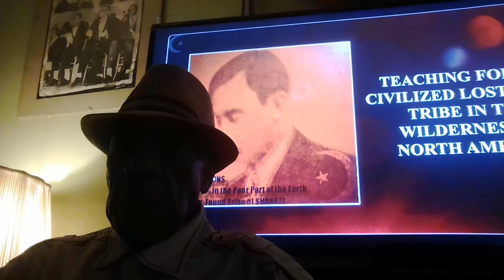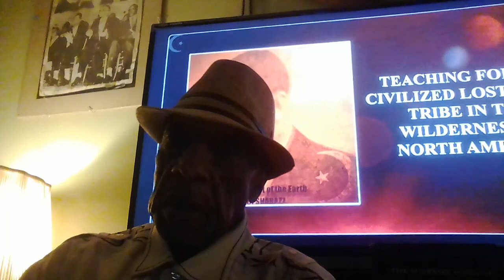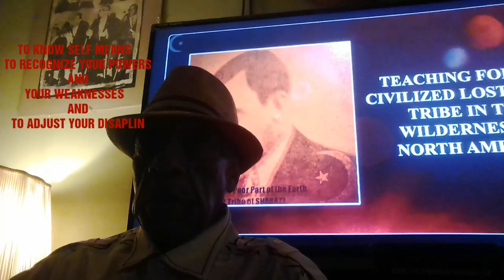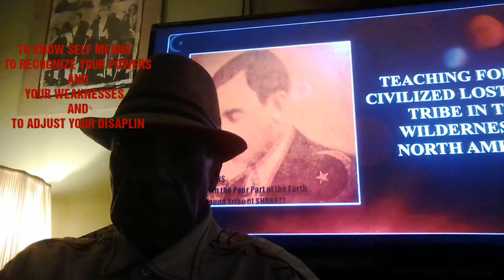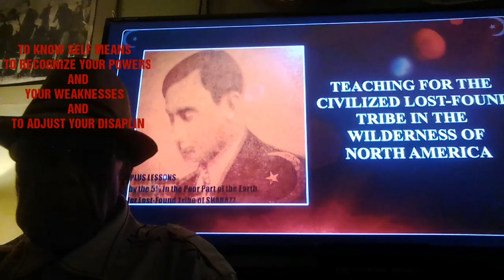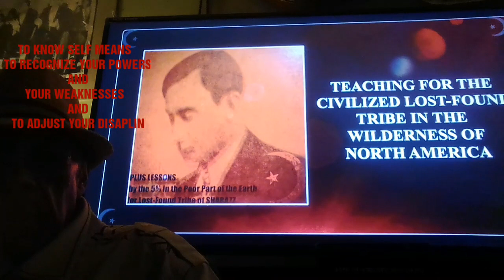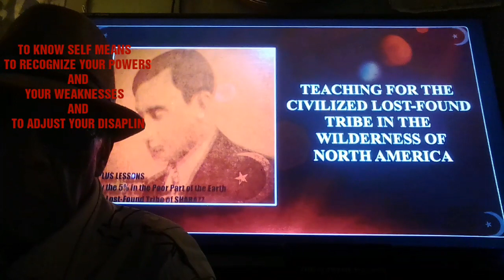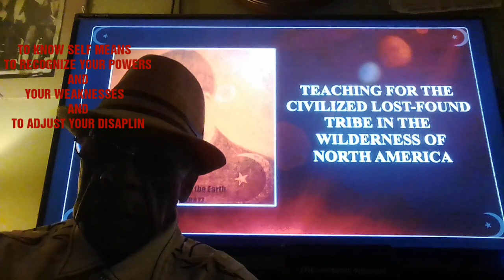FOR THE BLACKMAN TO KNOW SELF MEANS TO RECOGNIZE YOUR POWERS AND YOUR WEAKNESSES AND TO KNOW GOD P1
ALLAH'S WILL IS BEING DONE FROM HERE TO ETERNITY